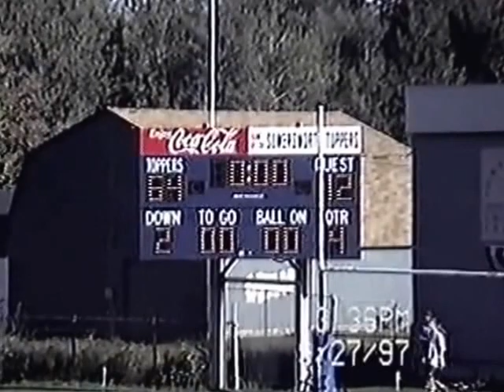1997 Topper Football Highlight Reel